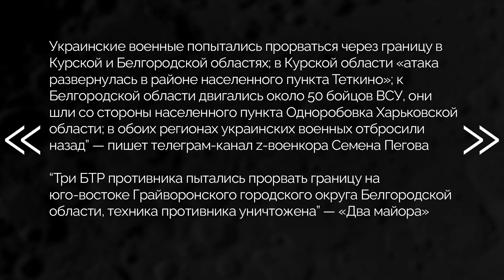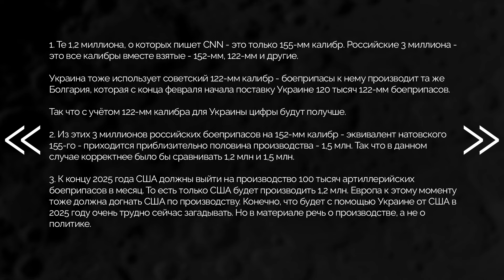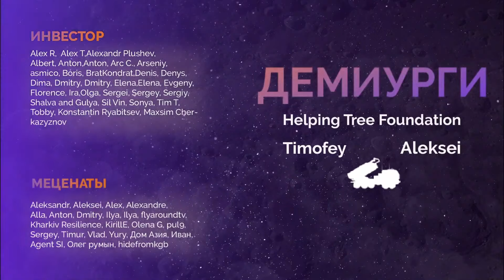Масштабные бои в России! Добровольцы шокировали Кремль. Запад готовится воевать. Обзор от Наки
RU - Журналист Майкл Наки в новом блоге анализирует горячие события в РФ - прорыв границы добровольцами, а также обстановку на фронтах и главные события вокруг войны в Украине.

UA - Журналіст Майкл Накі у новому блозі аналізує гарячі події в РФ – прорив кордону добровольцями, а також обстановку на фронтах та головні події навколо війни в Україні.